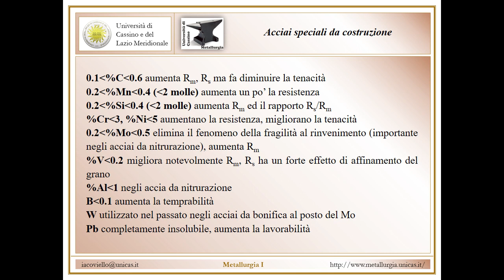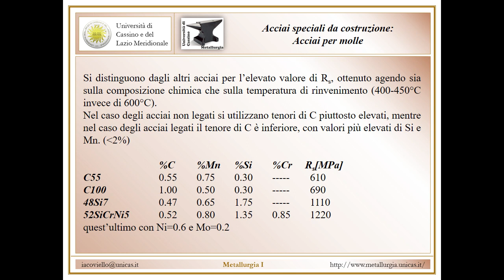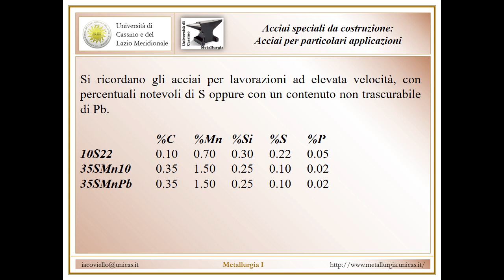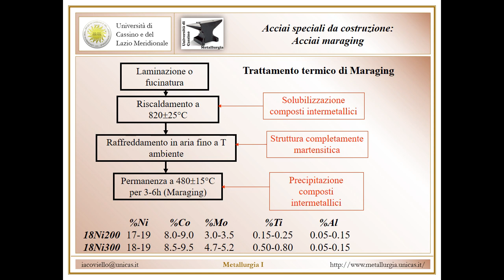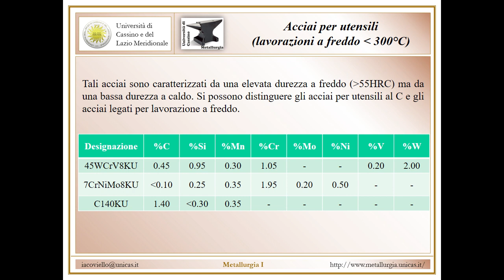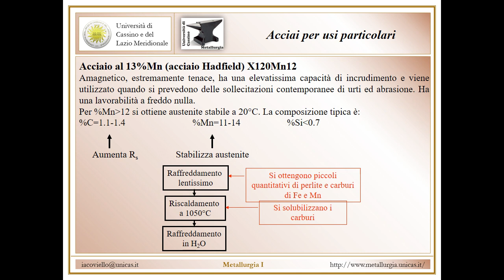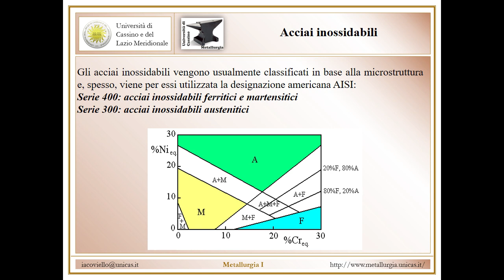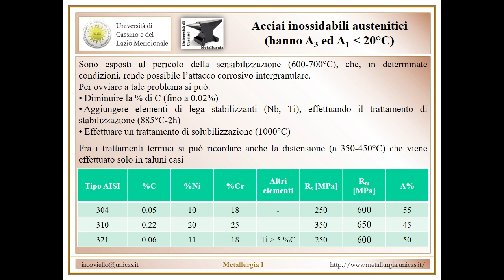Metallurgia I Lezione 11b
Acciai speciali da costruzione; Acciai per utensili; Acciai per impieghi particolari; Acciai inossidabili